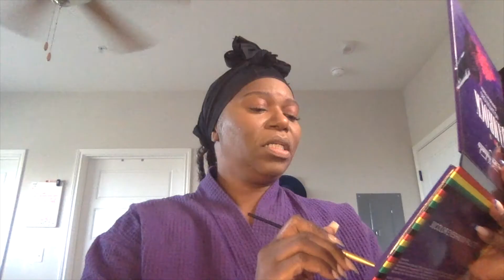Get Ready with me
Hey Babies!!
Come and join me in getting ready to hang out with some of my girls for a evening of eating, conversation and drinks.  Thanks for your continued support.  It is greatly appreciated and I love you all for it.

Poojae💋